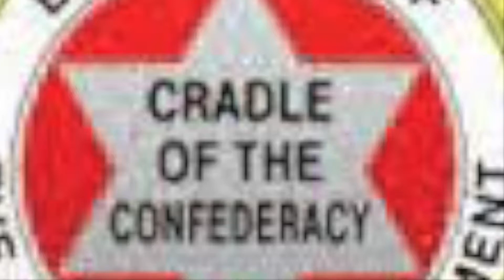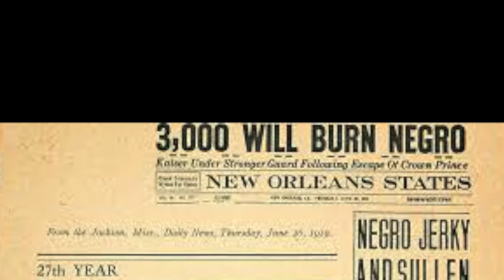Angel City's "Ivory Stairs"--An Unofficial Slideshow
An unofficial slideshow partly inspired and accompanied by Angel City's "Ivory Stairs." Also inspired by the opening of the Legacy Museum and the National Monument for Peace and Justice. Slideshow compiled and edited by passage2truth. Not an official video.